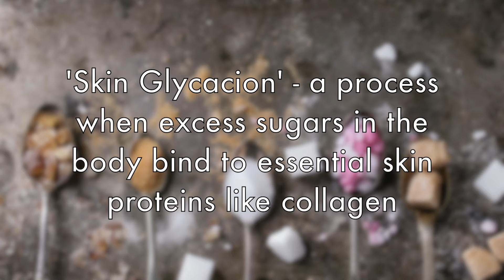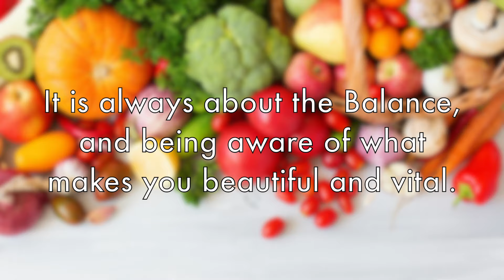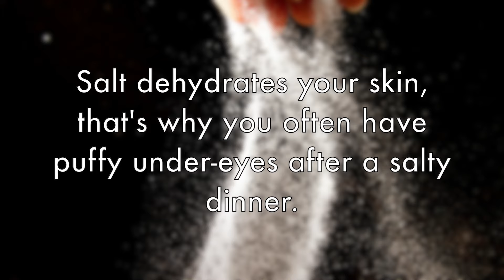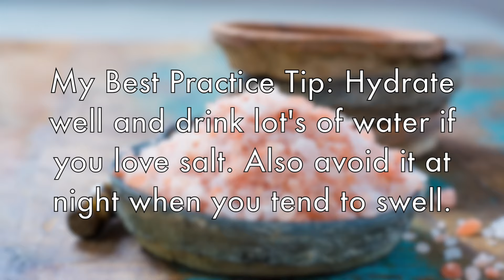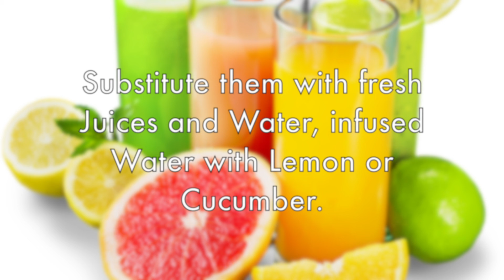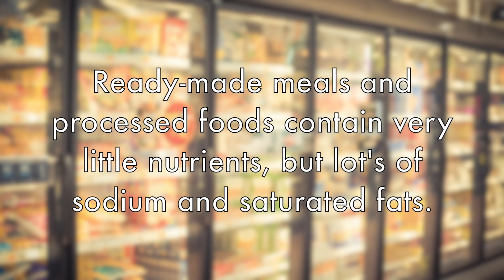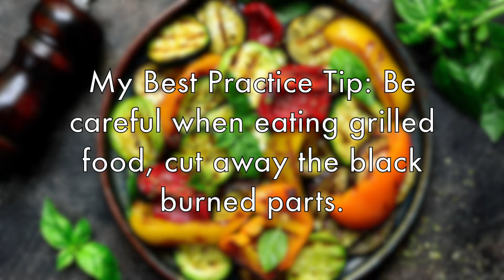Avoid these 7 Foods & Drinks that make you look UNATTRACTIVE😧🚫Eat like a Lady Pt.1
About this Video:
My beautiful Ladies, in this video I will share with you 7 Foods that you should avoid, if you want to stay healthy and youthful as a Lady and always look and feel your best. These foods are simply not good for you, some you should limit and be a bit more aware of the effects they cause on your skin and body, others I would recommend you to avoid and all. I am also giving you my best practice tips for integrating these better food choices into your life more easily. Don't forget the saying that holds lot's of truth: You are what you eat.

About me:
My name is Malena and I am helping you to become a sophisticated and refined woman of timeless beauty and class, no matter where you are living, coming from or how old you are.
Join me and explore the art of graceful movement, seductive body language, luxurious fashion & style, timeless beauty & polished manners. I will show you how to cultivate a more sophisticated lifestyle with elegant finishing touches, perfect your posture, evoke your femininity through movement and mindset that will enhance your natural radiance.

Links for you:
Check out my Amazon Page, where I linked my favourite products that I am using and also clothes that I mention in my videos similar to the ones I am wearing:

Love, Malena💕